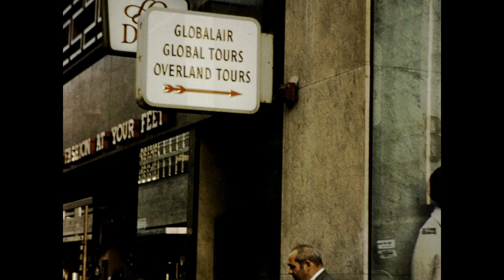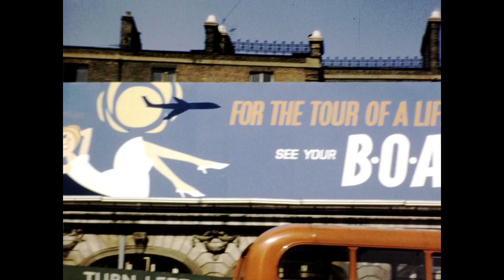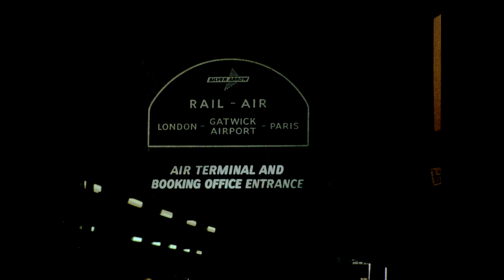Victoria Station, London - 1960s Original 16mm Film